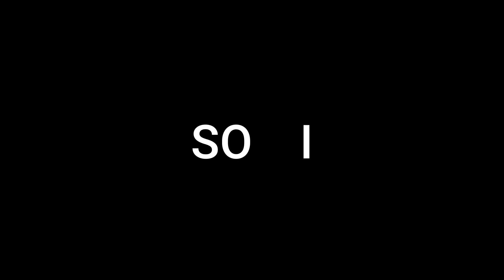I FOUND THE BEST JUMPSHOT ON TIKTOK… (100% GREEN WINDOW) UNLIMITED GREENS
Playstation Name: MerqczYT-